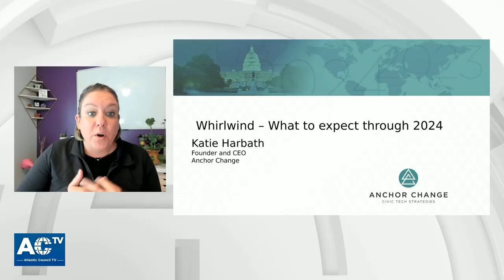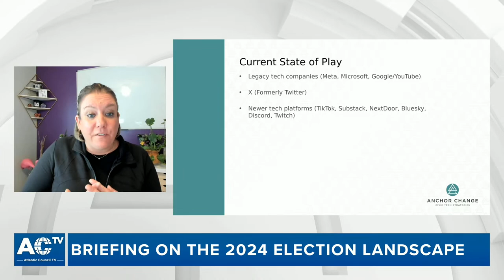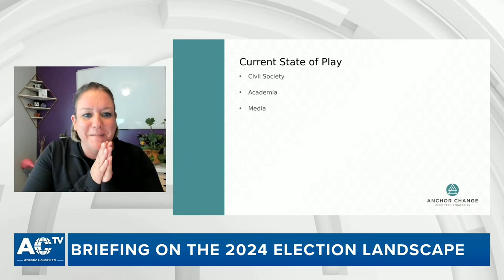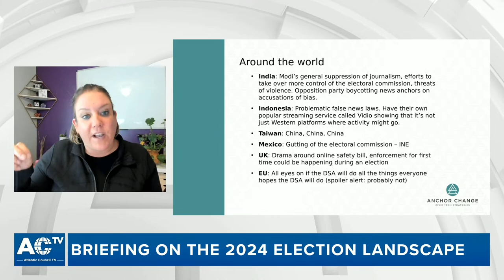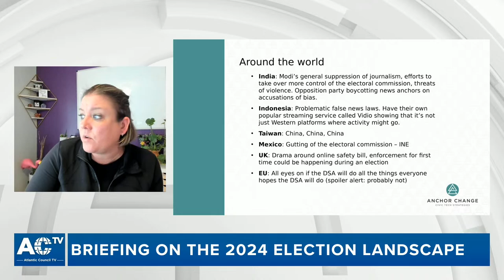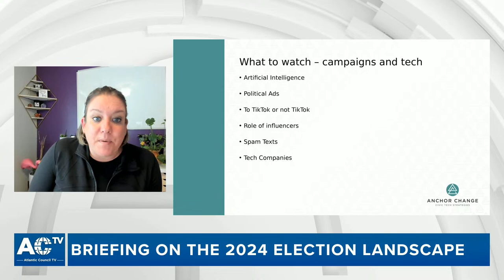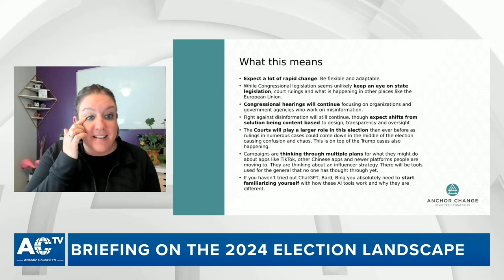Elections everywhere all at once: Navigating the 2024 Elections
The Atlantic Council’s Digital Forensic Research Lab (DFRLab), in partnership with Duco and Anchor Change, hosted an expert discussion on the landscape of elections, how tech platforms are preparing for them, and what to expect over the next year. There are an estimated 83 elections across 78 countries in 2024 – a volume we likely won’t see again until 2048. In addition to the United States, elections in 2024 include India, Indonesia, Ukraine, Taiwan, Mexico, the United Kingdom, the European Parliament.